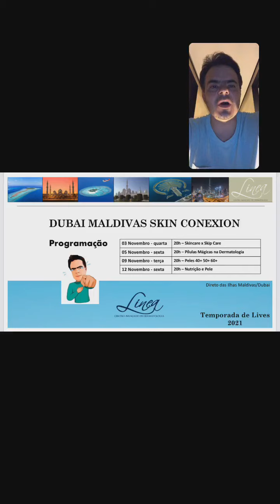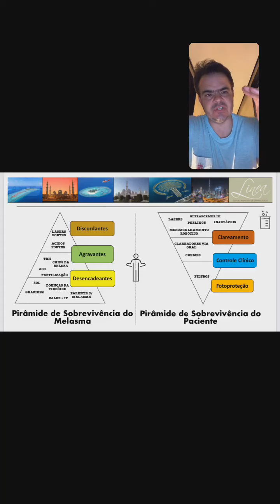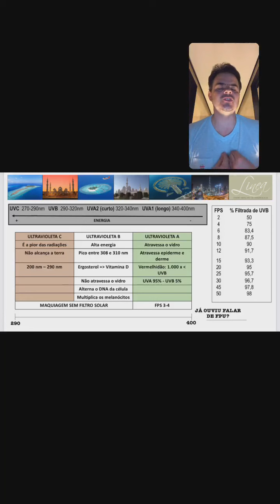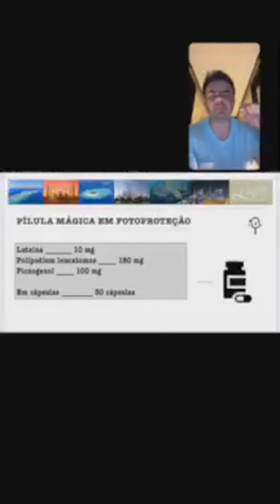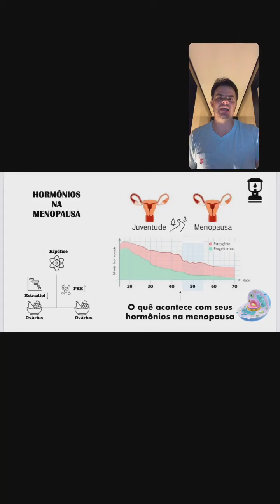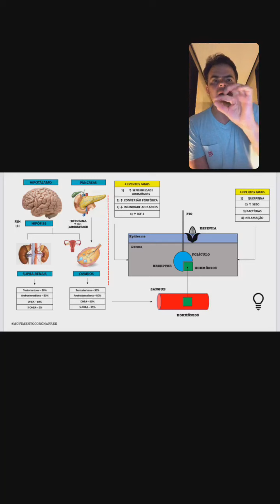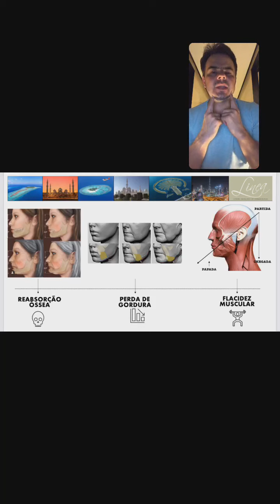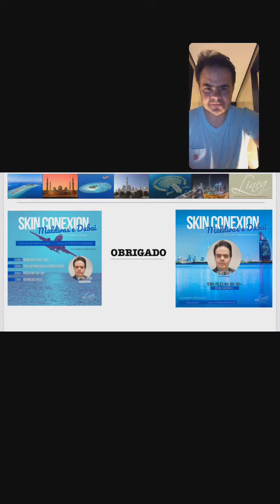13 de novembro de 2021